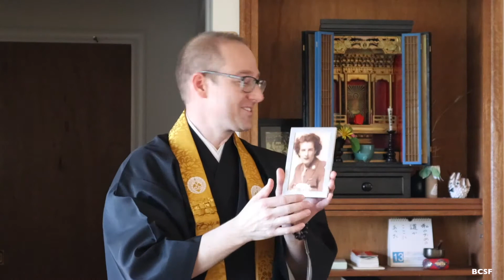Rev. Henry Adams — Nirvana Day Dharma Talk — February 14, 2021 — Buddhist Church of San Francisco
Supervising Minister Reverend Henry Adams of the San Mateo Buddhist Temple shares a dharma talk for the Online Nirvana Day and February Shotsuki Hoyo Monthly Memorial Service for Sunday, February 14, 2021 at the Buddhist Church of San Francisco.

If you enjoyed this video, please consider making a donation to the Buddhist Church of San Francisco.

Download a PDF file of the Shin Buddhist Service Book provided by the Tacoma Buddhist Temple.